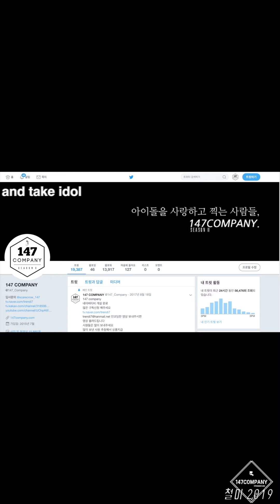WJSN DAYOUNG LaLaLove 우주소녀 다영 라라러브 191025 BY 147Company 동서울대학교축제 직캠 fancam